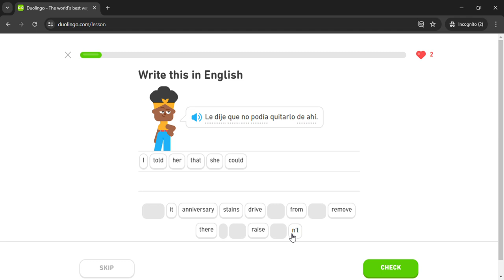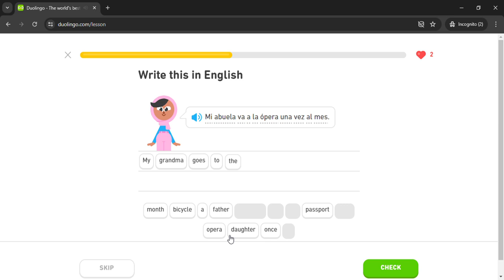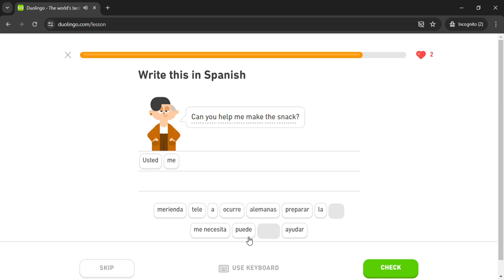Duolingo #2995 Spanish - English (Part 15 - Wishes)